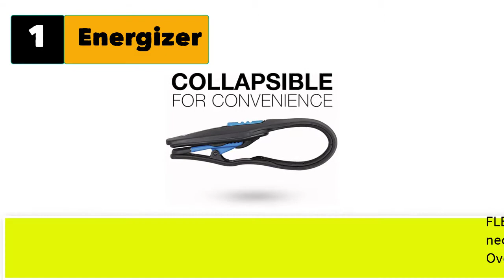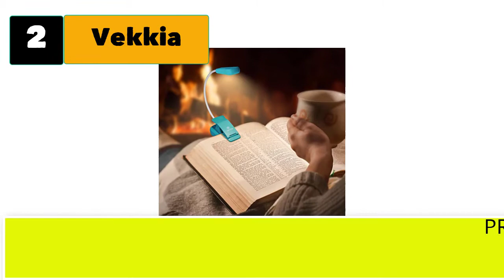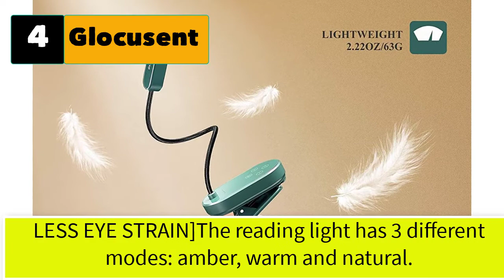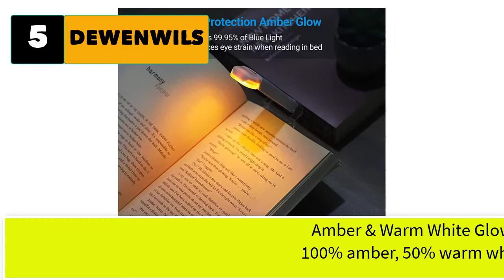Best Book Lights For Reading In Bed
Best 5 Book Lights For Reading In Bed

1. Energizer Clip on Book Light for Reading.

2. Vekkia/LuminoLite Rechargeable Book Light, 3 Colortemperature.

3. JENNTEN Book Light - Rechargeable Reading Lights for Books

4. Glocusent Mini Rechargeable Clip-on Reading Light for Books in Bed.

5. DEWENWILS Book Light Rechargeable, Amber Reading Lights for Books in Bed.

5 More book lights for reading in bed
6. Energizer Clip on Book Light for Reading in Bed.
7. Glocusent LED Neck Reading Light, Book Light.
8. Rechargeable Book Light for Reading in Bed.
9. Vekkia Amber Rechargeable 7 Led Eye-Care Book Light.
10. LOHAS Reading Light, 14 LEDs Rechargeable Book Light.